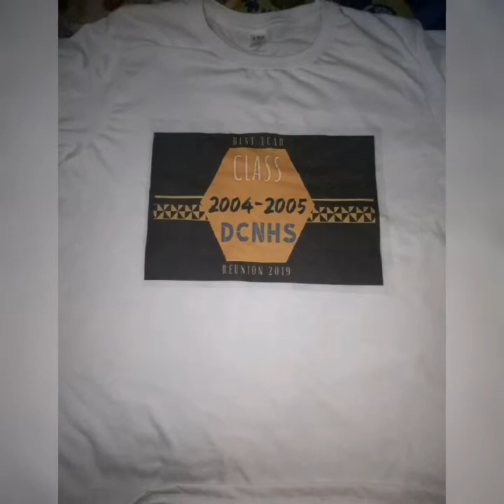CLASS 2004 - 2005 DCNHS REUNION/AZARDON RESORT